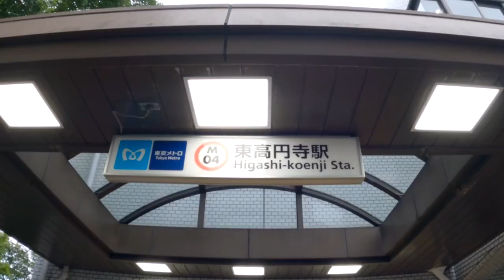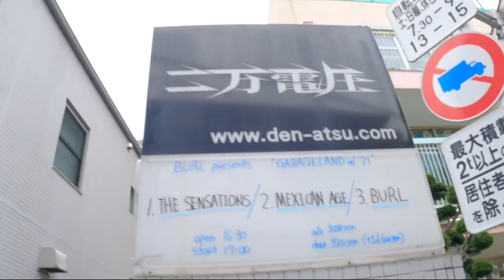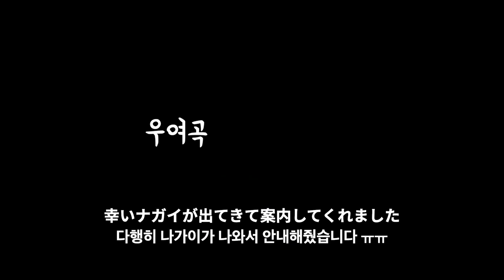한국에선 찾아볼 수 없는 일본의 밴드문화 ㅠㅠ 人が飛び回るパンクバンドの世界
👥メンバー